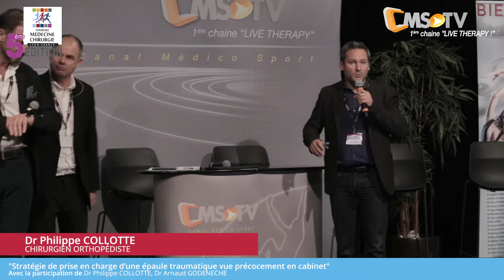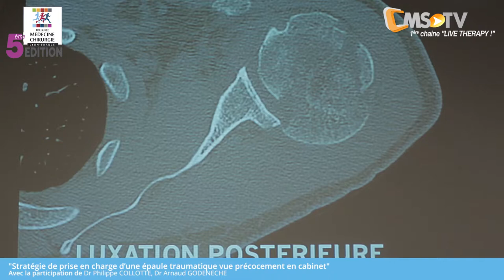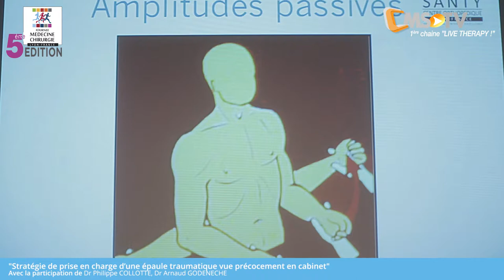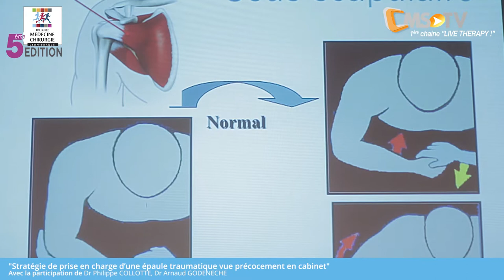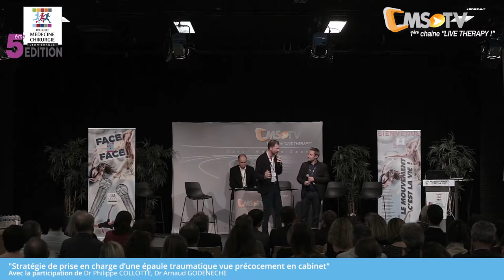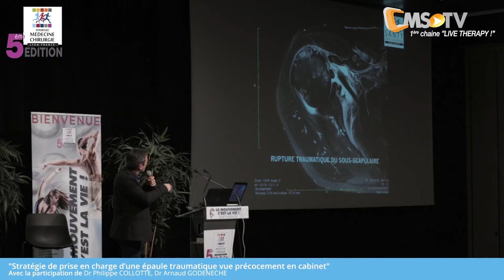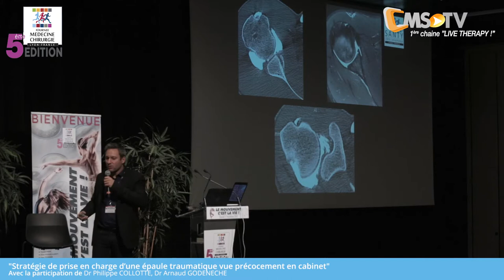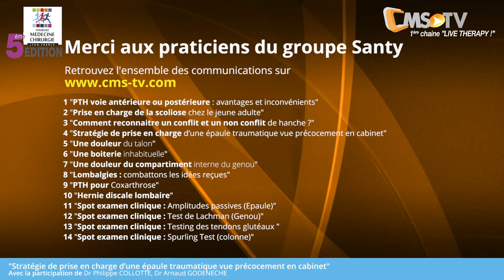5ème JMC | FACE à FACE-Stratégie de prise en charge d'une épaule traumatique vue précocement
5ème Journée Médecine & Chirurgie du Centre Orthopédique SANTY - Samedi 17 novembre 2018

FACE à FACE - Stratégie de prise en charge d'une épaule traumatique vue précocement en cabinet | Dr Arnaud GODENECHE & Dr Philippe COLLOTTE, Chirurgiens Orthopédistes

Quelle attitude devant le patient du lundi matin victime durant le week-end d'un traumatisme de l'épaule, sans diagnostic précis posé lors du passage aux urgences ? Les points clés devant un patient hyperalgique. Diagnostics à ne pas manquer devant motiver  une consultation spécialisée au plus vite : luxation postérieur de l'épaule (bloquant la rotation externe-passive), la rupture massive de la coiffe (aucune résistance au testing des sous-scapulaire et infra-épineux). Que rechercher sur une radio a priori normale ?
Luxation postérieure, disjonction acromio-claviculaire postérieure, fracture de la grande tubérosité. Que prescrire comme examens complémentaires ? L'échographie, complétant un bilan radiographique de qualité, permet d'exclure les urgences. Faut-il immobiliser le patient ? Non jusqu'à preuve du contraire.
Faut-il prescrire de la kinésithérapie ? L'objectif sera d'éviter que le patient ne s'enraidisse. Auto-étirements selon le protocole du Dr LIOTARD voire balnéothérapie.